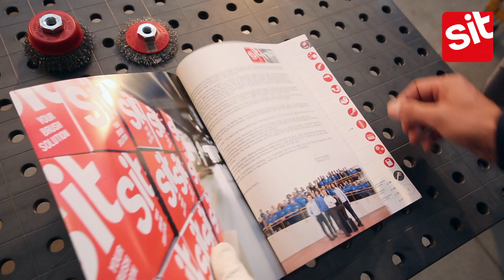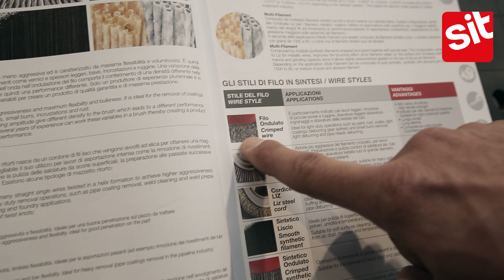HOW TO choose the right brush - SITBRUSH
Choosing the right brush for each application will be easier with SITBRUSH catalogue!

The SITBRUSH Catalogue will guide you and your colleague workers  to choose the right brush for your tools and use among the over 2k items in SIT offering. This is the 8-step process that SIT, with over 110 years of experience in the business, has invented and tested:
 0 - Note about the User Safety
 1 - Material to be processed
 2 - Choosing the brush shape
 3 - Choosing the brush size
 4 - Choosing the wire diameter
 5 - Choosing the wire style
 6 - Choosing the wire density
 7 - Choosing the trim lenght
 8 - Relation between power, speed and pressure

* Read and comply with all the safety requirements and recommendations on the leaflet included inside the packaging (also available